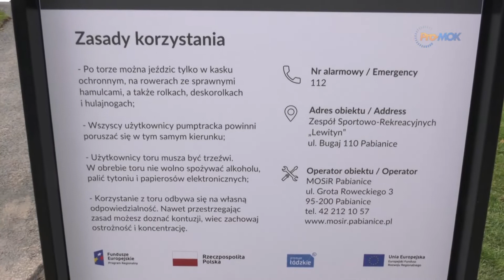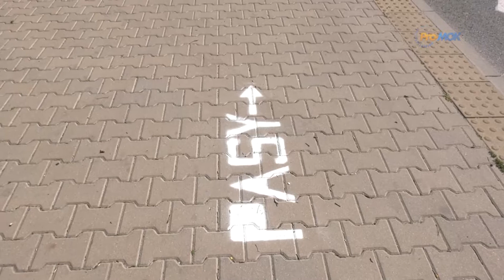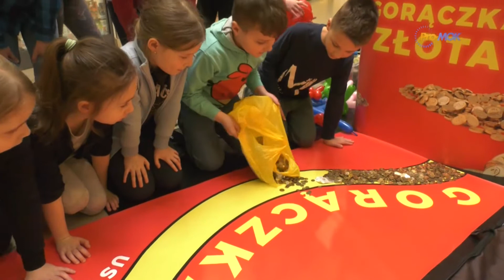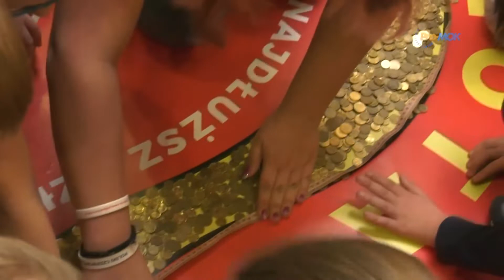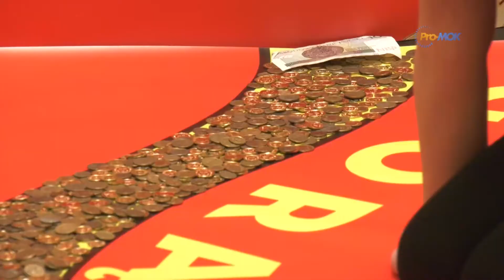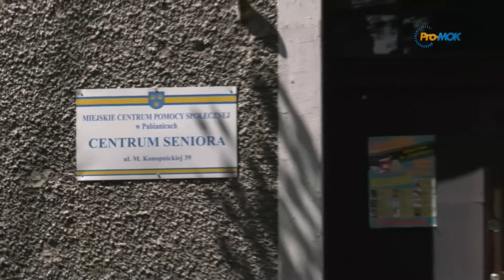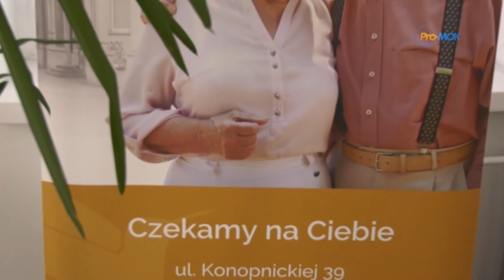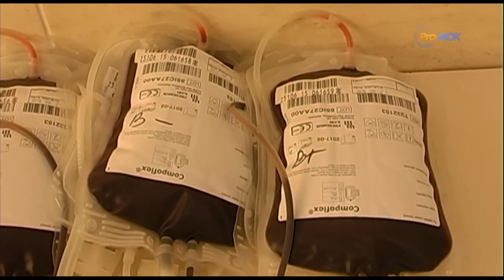InfoFLESZ 2019 06 28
* Zmiana na stanowisku prezesa PCM
* Kolejna atrakcja w Lewitynie - Pumptrack oddany do użytku
* Profilaktyczno - dydaktyczna akcja Straży Miejskiej
* Wizyta partnerska w Plauen
* PCK podsumowało Gorączkę złota
* Kolejny rajd rowerowy i bieg z psem - PCK zaprasza
* Centrum Seniora w wakacje
* Wakacyjna Kropla Krwi